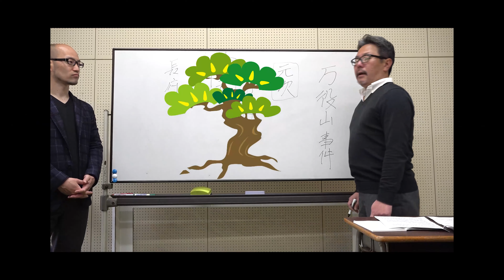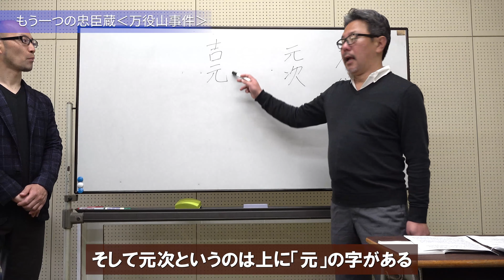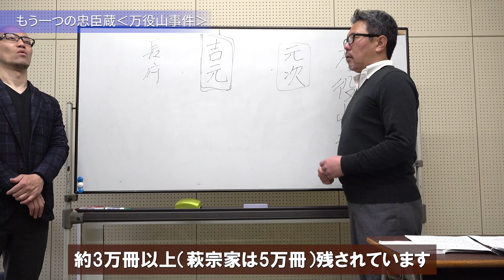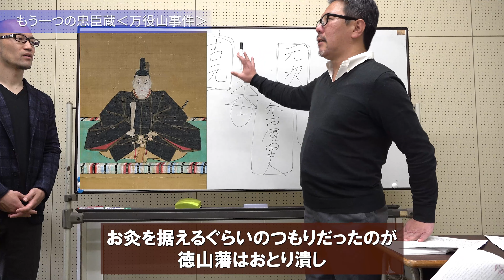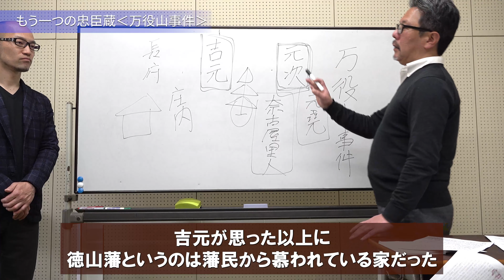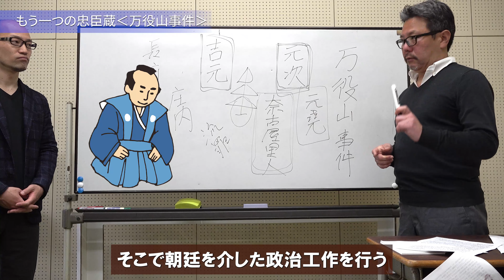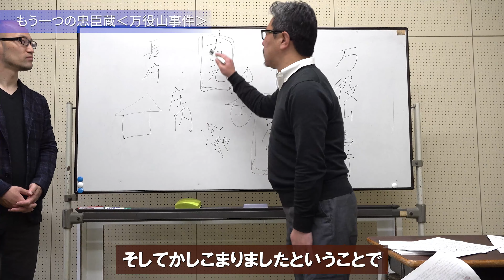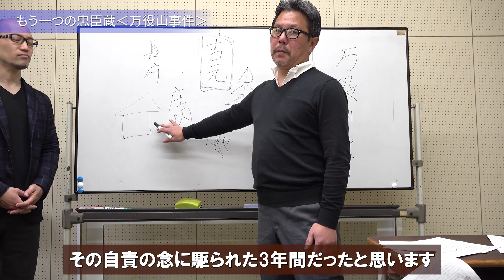もう一つの忠臣蔵【万役山事件】江戸期唯一おとり潰しから再興を果たした徳山藩｜毛利家当主が語る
時代劇好きには言わずと知れた忠臣蔵、江戸城内で浅野内匠頭が吉良上野介を切りつけたとして切腹に処された件で、大石内蔵助ら家臣たち47人がかたき討ちとして吉良上野介を打ち取り、その後四十七士は全員切腹、お家おとり潰しとなりました。

実はこの有名な浅野家の忠臣蔵と比しても劣らないぐらいドラマチックな事件が徳山藩にはありました。

万役山事件

これは1715年、忠臣蔵から約15年後に起こりました。

当時の徳山毛利家と萩宗家の間で喧嘩が起こり、徳山藩がおとり潰しにあって再興するという事件で、一度おとり潰しにあって再興するというのは、江戸幕府の歴史で徳山藩だけだったと思います。

普通はおとり潰しになったらもうそこで断絶して終了、幕府はほとんど異例は認めなかった。

おとり潰しから唯一の再興を果たす裏側には、忠臣「奈古屋里人」の存在がありました。

そんな万役山事件について、徳山毛利家第14代当主の毛利就慶氏が解説します。

00:00　オープニング
02:00　徳山藩主は萩宗家に反感を抱いていた？
04:41　萩宗家との領地境界で起こった刃傷事件
07:33　江戸幕府による徳山藩おとり潰し
11:25　奈古屋里人による徳山藩再興工作
15:47　ついに徳山藩再興が叶う
20:09　万役山事件の話題性

万役山事件のノンフィクション小説
『武名埋り候とも―周防徳山藩秘史』西岡 まさ子 (著)
正徳六(1716)年、宗藩・萩領との国境近くに生えた一本の松の木をめぐる事件から、徳山藩は改易に追い込まれた。藩主毛利元次は東北の新庄藩にお預け、藩士は萩藩に吸収された。この処分を不当として藩を再興させるべく密かに行動を起こした数人の男たちがいた。辛苦に満ちた三年におよぶ運動の結果、藩主はご赦免、藩は再興した。男たちも復藩したが、なぜか運動の中心人物・奈古屋左衛門里人は、離藩して徳山を去っていった。遺された記録をもとに、秘められた史実を再現する渾身の歴史ノンフィクション・ロマン。

日本の歴史が動くとき、そこに毛利あり。

鎌倉政権樹立
天下分け目の関ヶ原
明治維新　etc…

毛利家は日本の歴史の大きなターニングポイントに深く関与してきた大名家です。

このチャンネルでは、徳山毛利家第14代当主の毛利就慶氏が、当事者ならではの裏話や秘話も織り交ぜながら、日本史への興味を掻き立てるような動画をお届けします。

大名家の当主が現代日本においてどのように暮らし、何を思うのか、等身大でありのままの姿でお伝えしてまいります。

「こんな話を聞きたい」というようなご意見ご要望は、ぜひ各動画のコメント欄にお寄せください。

毛利就慶氏への講演依頼も承ります。

なお、毛利就慶氏は歴史家ではなく、毛利家に伝わる言い伝えや独学の情報を基にお話ししていますので、動画で話す内容の真偽を保証するものではございません。
ご理解の上、楽しくご覧いただけますと幸いです。

当チャンネルを通じて歴史を学ぶことで、日本に関心を持ち、ひいては日本やその先人たちを誇らしく思う、そんな方が１人でも増えれば望外の喜びです。

このチャンネルは小説家の中川秀彦氏のご支援、視聴者様からの投げ銭、Google広告掲載料によって運営されています。応援のほど、よろしくお願いいたします。

『神に選ばれた男 児玉源太郎』中川 秀彦 (著)
この小説の主人公、児玉源太郎大将は、毛利家歴史チャンネルの語り手、毛利就慶氏が当主である徳山藩の武士でした。
ウイルスの概念もない明治末期に「検疫の大切さ」を理解していた軍人がいた。日露戦争を勝利に導いた名将にして、武力に頼らず台湾を近代化に導いた偉大な政治家でもある児玉源太郎。 その活躍と人生を余すことなく語り尽くす。